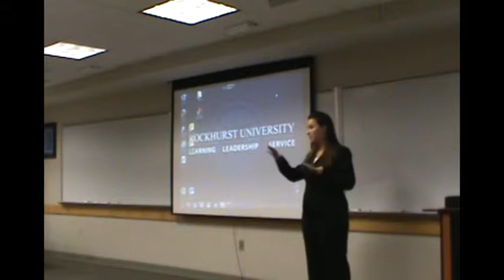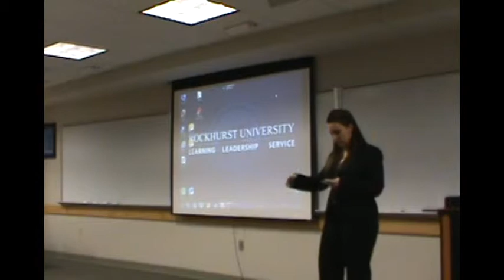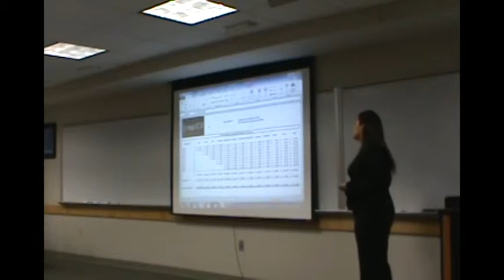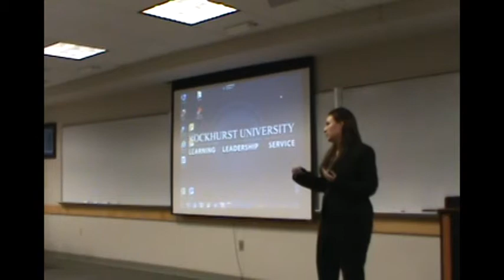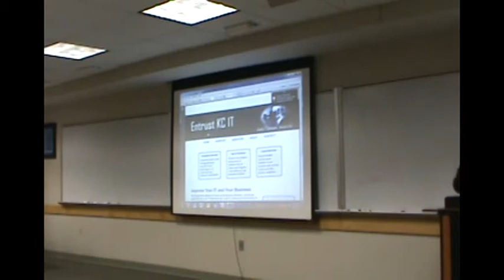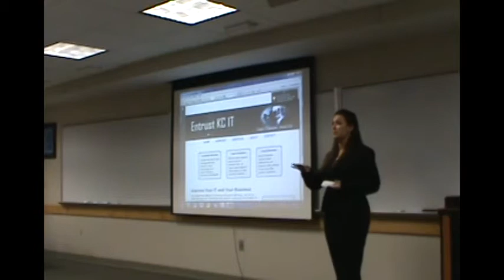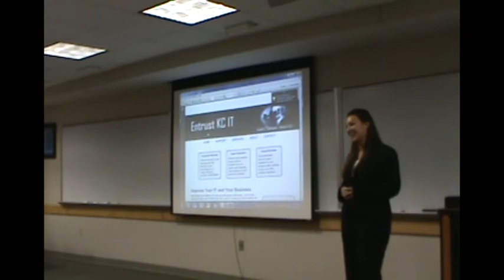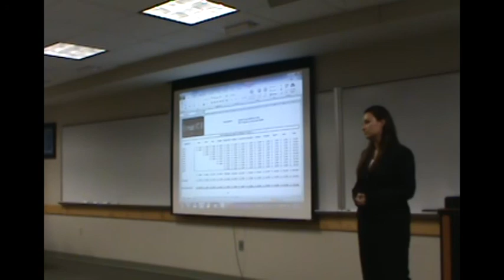BUS 6350S Spring 2012: Tracie Wiegand's IT startup